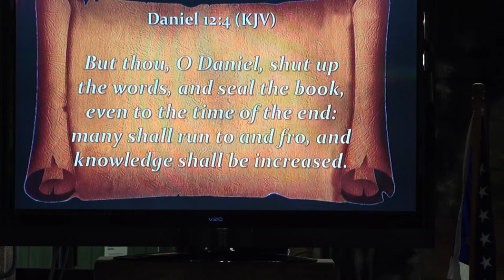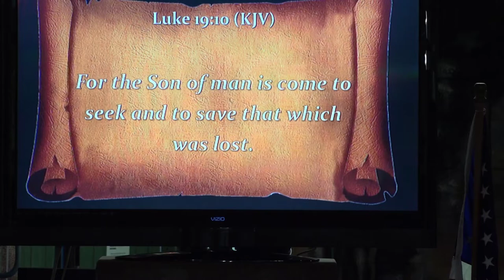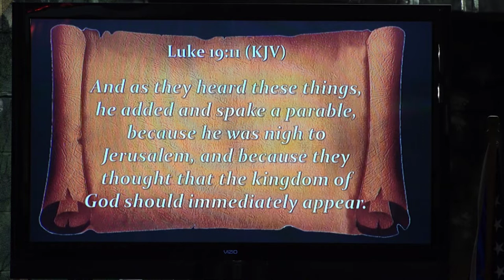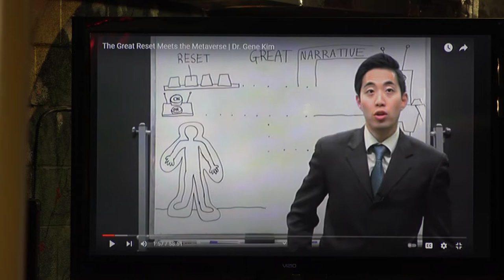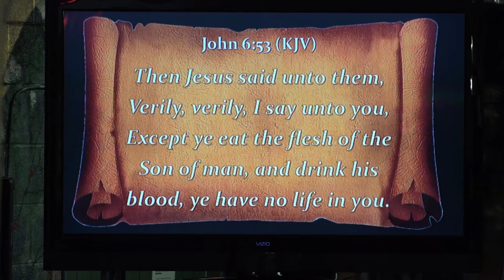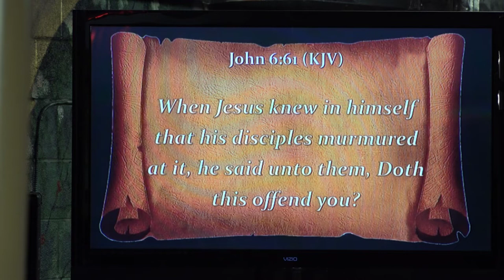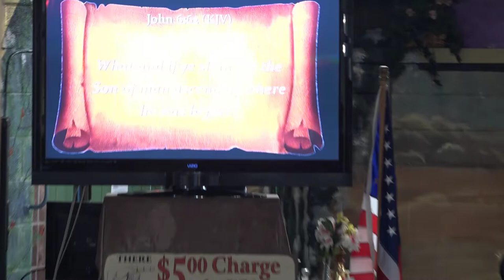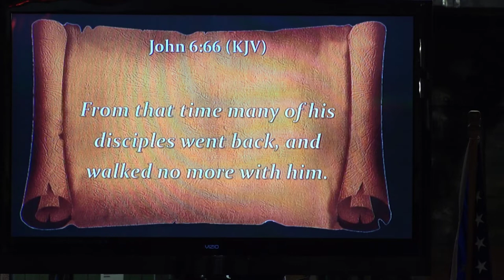11 21 2021 Sunday David